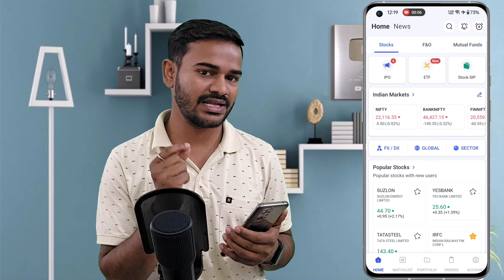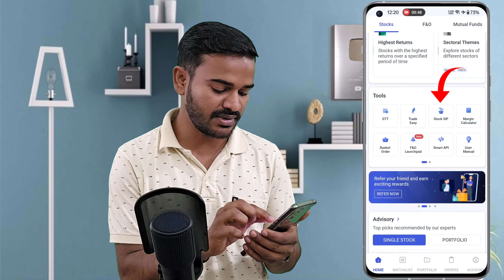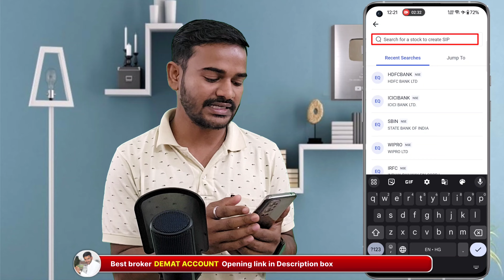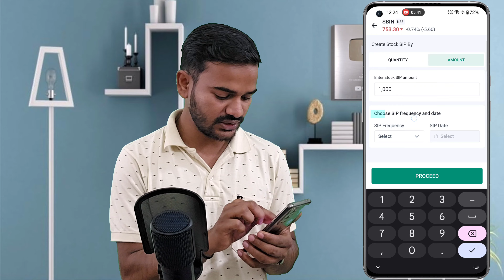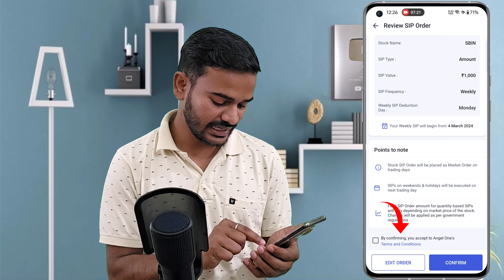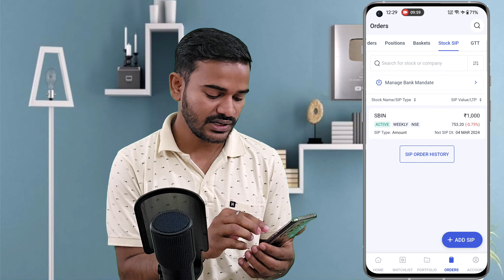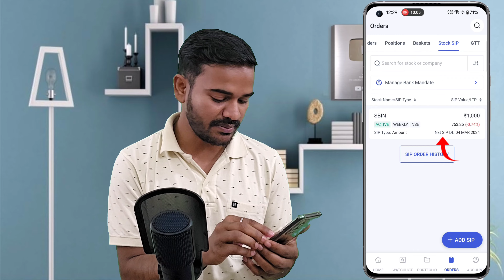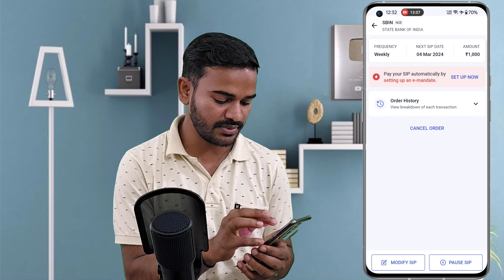Stock SIP में पैसा कैसे लगाएं? Start SIP Investment in Share Market | How to start sip for Beginners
stock SIP Kaise kare,
how to invest in stocks,
stock SIP investment in hindi,
how to start sip in stock,

My Youtube & Trading Setup Tools 👇

Ring Light
Camera Stand
Green Screen
Mic Wireless
Boya M1